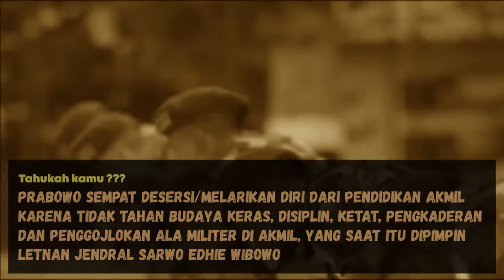Dosa Prabowo terhadap Keluarga dan Negara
Prabowo seperti tak tahu untung ketika ada ia dijodohkan oleh orangtuanya namun malah menolak. Selain itu, dalam pendidikan AKMIL, dia berulangkali melakukan indisipliner yang berujung lulus tidak tepat waktu. Ini jelas membuat malu keluarga dan negara. Menyedihkan apabila melihat capres yang seperti ini. Masih yakin?